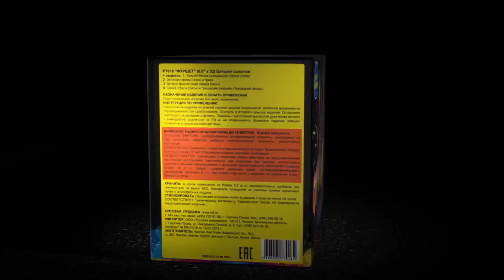Батарея салютов Русский фейерверк, 0,6"-32 залпов, Фуршет , Р7018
4 эффекта:
1. Красно-белая мерцающая сфера (пион)
2. Зеленая сфера (пион) и треск
3. Зелено-фиолетовая сфера (пион)
4. Синяя сфера (пион) и трещащие разрывы (трещащий дождь). (25-30 сек., до 25 м)